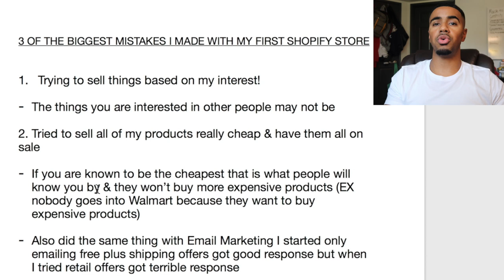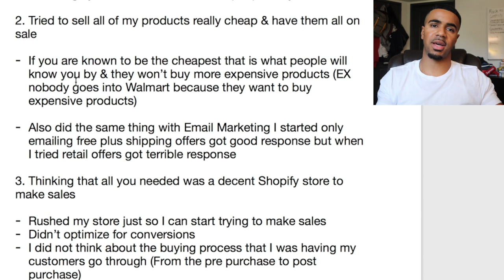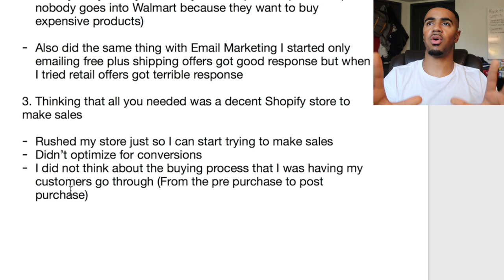3 Mistakes That killed My First Shopify Store